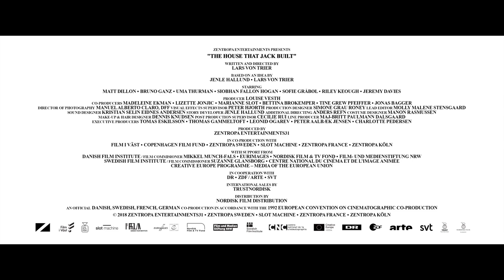The House That Jack Built (2018) - Zwiastun #1